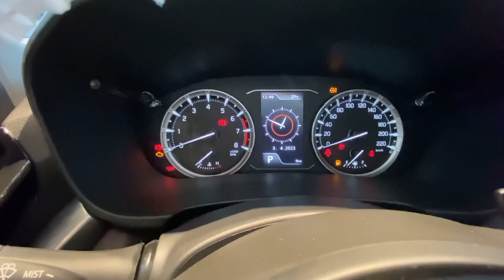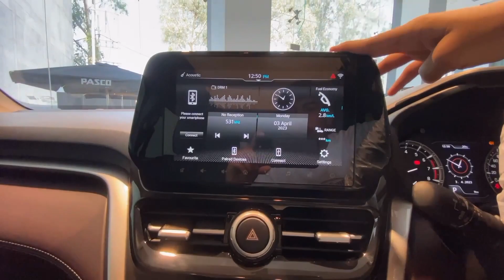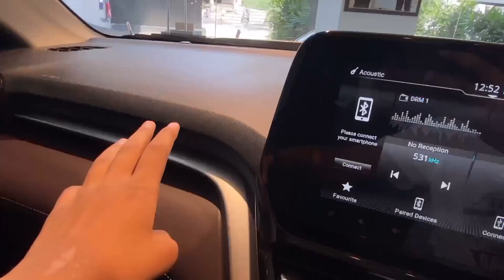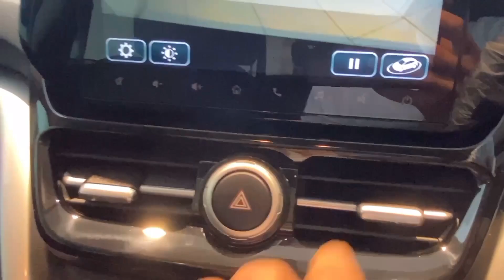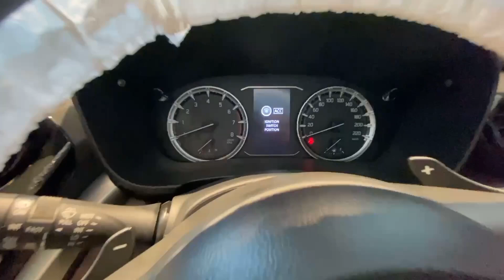Is it Worth? 20 Lakhs for Maruti Suzuki Grand Vitara 🤔🤔